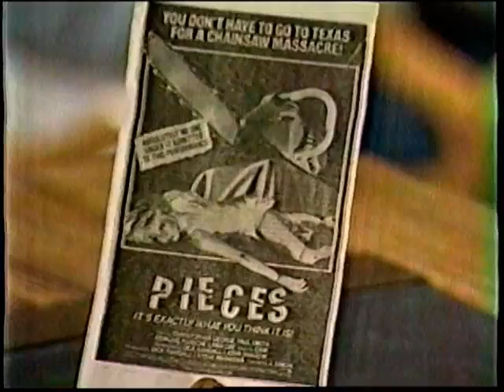"Hot Seat" with Wally George and David Kennedy. Complete episode! 1983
"Hot Seat" with Wally George and David Kennedy. Complete episode! Another from 1983.

Sharing is especially important so together we can create the world's largest online Wally archive!